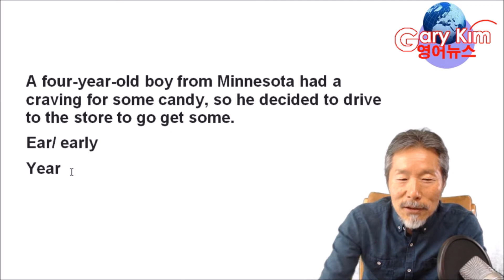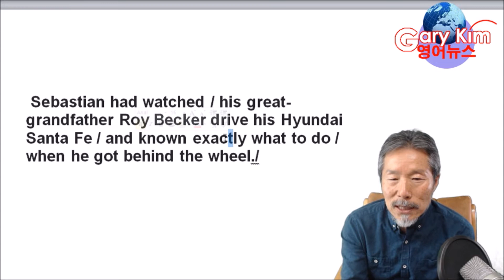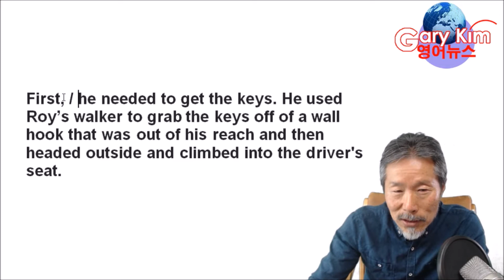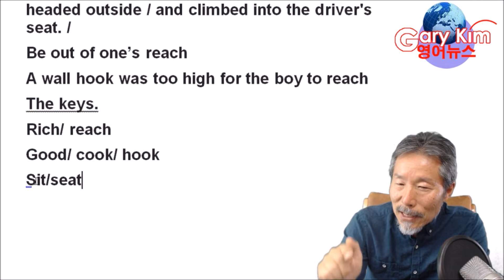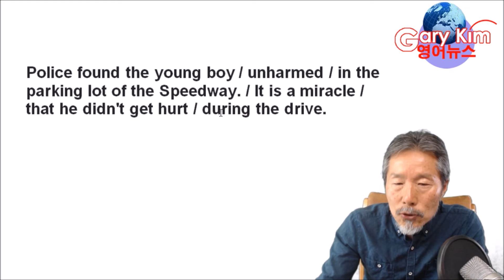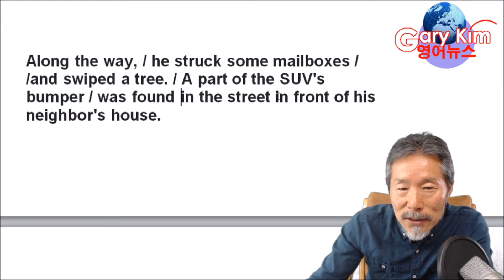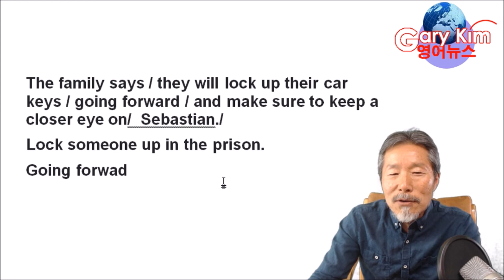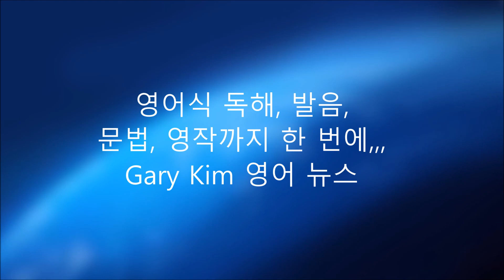Joyride?? Could have +PP , Get behind the wheel?? 영어 가르쳐주는 재미화가 아저씨..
영어뉴스로 영어독해의 고수가 된다. 원어민 발음 영어식 독해 영작 미국 현지 살아있는 영어 생생한 표현
영문저서: Learn English with Funny Jokes ( Amazon.com)
한국어저서: 미국식 유머 회화 Funny Jokes English (교보문고)